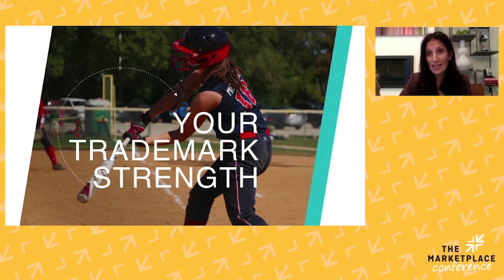As a Leader, Are You Honest About Your Core Strengths? | Sukhinder Singh Cassidy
There is a notion of the journey from founder to CEO. But on-the-ground, this journey rarely pans out in a linear fashion, says Sukhinder Singh Cassidy: a leader with over 25 years of experience founding, scaling, and advising companies like Google, Amazon, and StubHub. What she’s discovered along the way is the conventional leadership wisdom we so often hear doesn’t necessarily serve executives hoping to take themselves, their teams, and their organizations to the next level.

In this powerful presentation, Singh Cassidy debunks overly simplistic business advice with no grasp on reality. In its place, she offers an actionable roadmap for how to become truly multifaceted leaders who can attune to their companies’ needs—even if that means venturing outside their comfort zone.

With credentials running and scaling teams from day one—running multi-billion dollar, global organizations with thousands of employees—Singh Cassidy has unique insight to what makes a great leader. She offers her wealth of experience in a way that is fresh, engaging, and most of all, motivating for anyone hoping to maximize their growth.